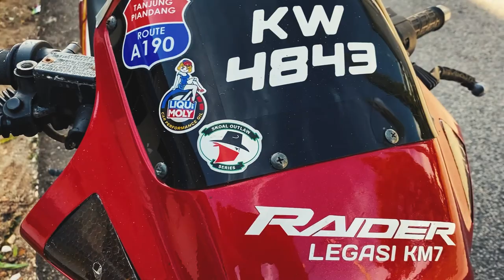Teaser - Review Honda Raider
Honda Raider, lagenda 80an motorsikal. Video ini hanya sekadar teaser, nantikan video penuh.